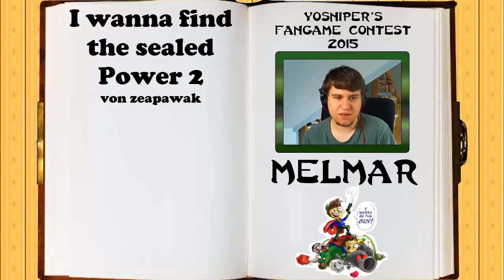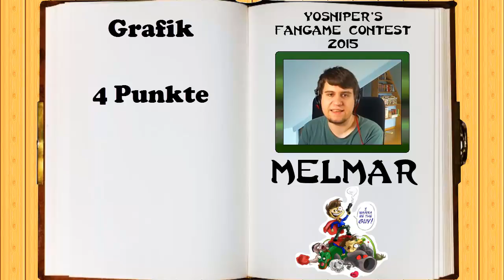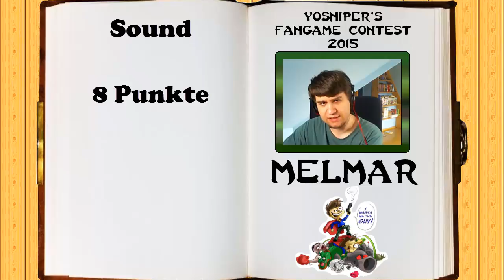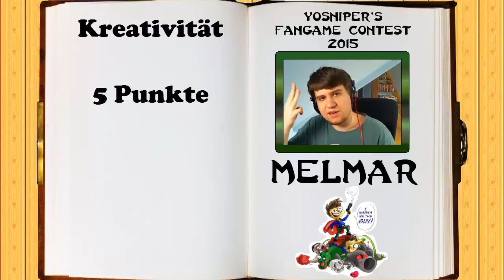YoSniper's Fangame Contest 2015 #8 | I wanna find the sealed Power 2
--|I wanna find the sealed Power 2|--

Spielgenre: Jump and Run / Puzzle
Entwickler: zeapawak
Publisher: zeapawak / YoSniper

--|Das Regelwerk|--

1. Jede Engine ist erlaubt
2. Min. eine Welt + einen Boss (mehr ist gern gesehen)
3. Muss Win8 kompatibel sein
4. Godmode muss integriert sein, um das ganze Spiel erkunden zu
    können
5. README Datei mit Angaben zu u.a. Aktivierung des Godmods
6. Min. 2 Gimmicks müssen im Spiel beinhaltet sein. Die
    folgenden zählen NICHT als Gimmick:
    - Doppelsprungrefresher
    - Wechselnde Laser
    - Unsichtbare bzw. Fakeblöcke
    - Geschwindigkeitsveränderungen
    - Gravitationsveränderungen
7. Min. ein sammelbares Item mit einem wirklichen Nutzen
8. Muss eine Anspielung auf entweder Primal Rage, Killer Instinct
    oder Mortal Combat beinhalten
9. Muss das Wort "misogamy" (zu dt.: Hass gegen das Heiraten)
    beinhalten (zufällig ausgewählt)

--|Mein Bewertungssystem|--

-5 Punkte für jeden Regelverstoss

+/- 1 Punkt für die Möglichkeit seine Steuerung anzupassen

0 - 10 Punkte pro Kategorie
0   → schlecht
10 → gut

Kategorien:

- Grafik
- Sound
- Gameplay
- Kreativität

~Kommentierte Spielszenen von Melmar~
--|DAS TEAM|--

--|Downloads ~ Kauflinks|--